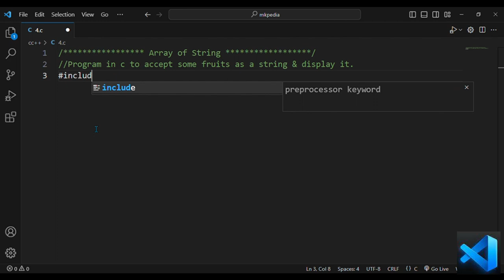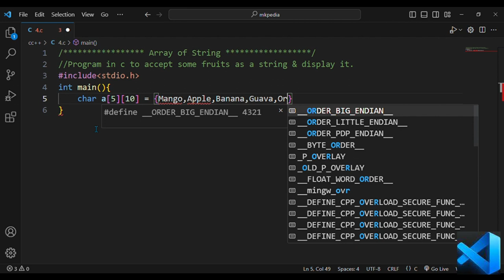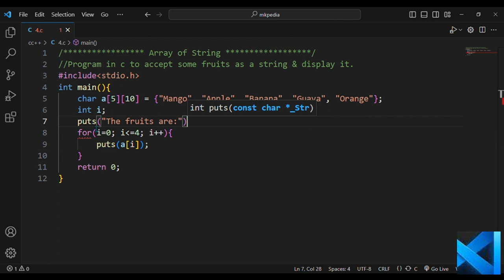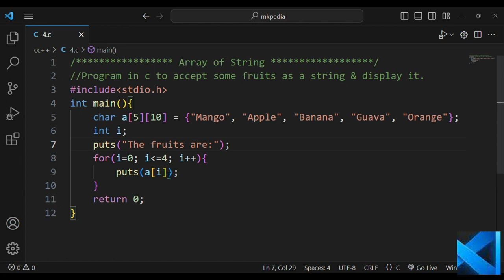#129. Program in c to accept some fruits as a string & display it.👆with source code.